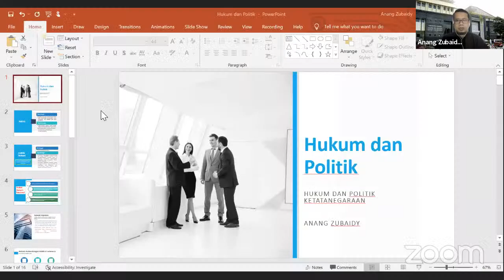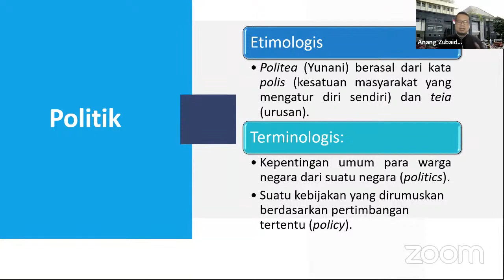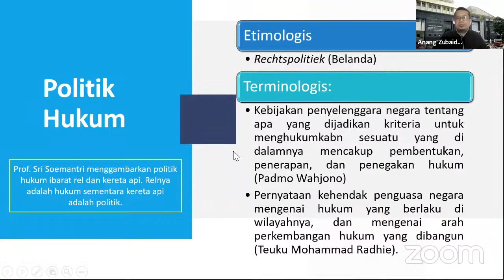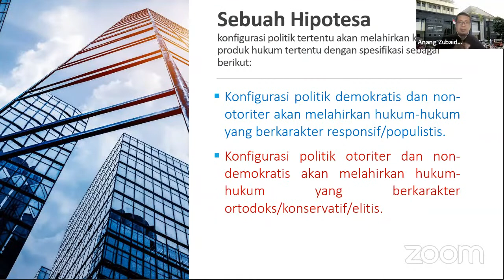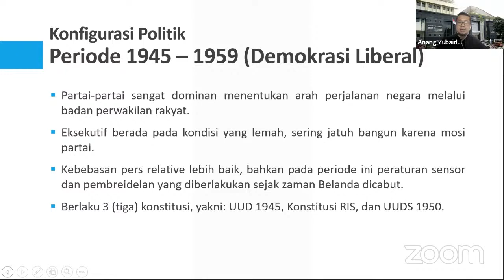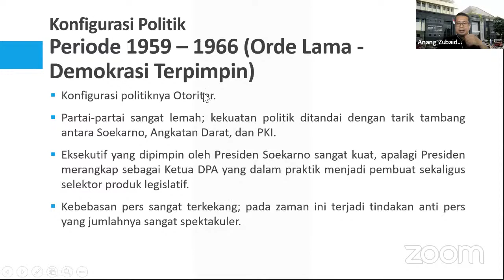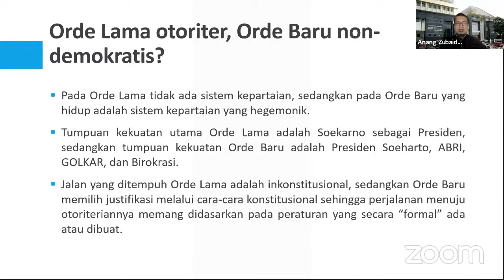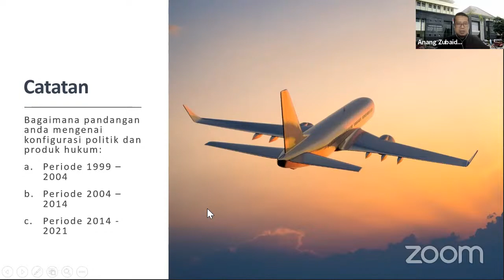KONFIGURASI POLITIK DAN PRODUK HUKUM [SERI BELAJAR HUKUM]